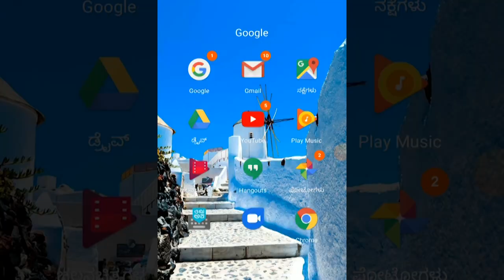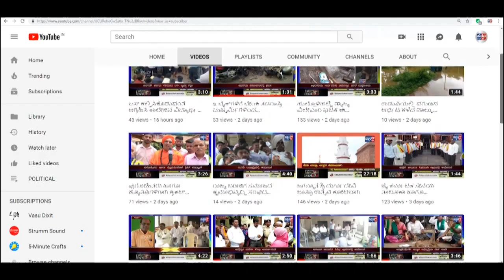ಹುಕ್ಕೇರಿ-ಉ.ಖಾನಾಪುರ ಗ್ರಾಮದಲ್ಲಿ ಹೈಪೊಕ್ಲೋರೈಡ್ ದ್ರಾವಣ ಸಿಂಪಡನೆ |SATYAM TV KANNADA